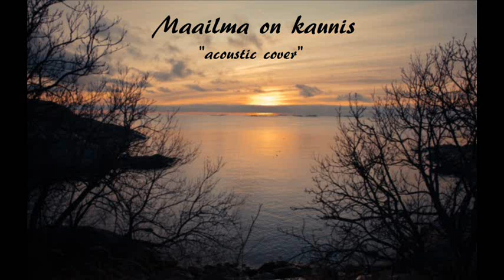Maailma on kaunis - Mikko Huuhtanen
Irwinin hienoimpia biisejä!!
Nauhoittelin akustisen kitaran kanssa.

Mikko Huuhtanen
Facebook artistisivut

RAUTALANKASTAGE
Rautalankamusiikin uusi keskustelufoorumi